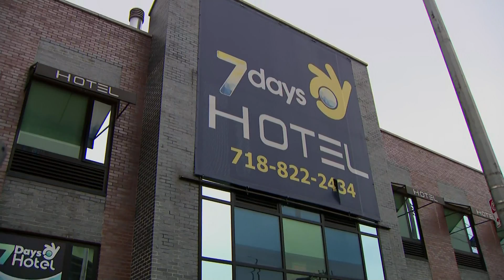Gov. Hochul signs bill creating ‘flexible rules’ to convert underused hotels into permanent housing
The governor said that hotels were “part of the ecosystem” of New York City and are once again starting to bustle since pandemic-related restrictions have been lifted.